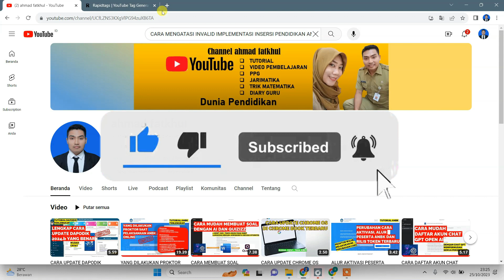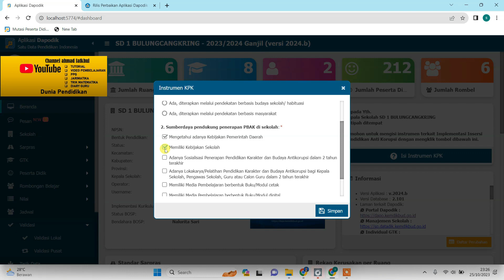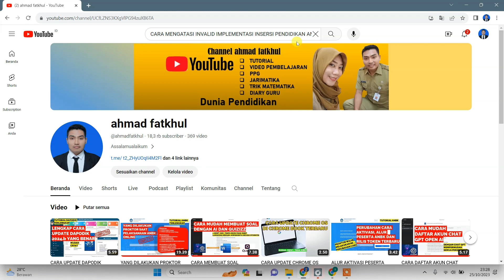CARA MENGATASI INVALID IMPLEMENTASI INSERSI PENDIDIKAN ANTI KORUPSI DAPODIK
kali ini saya akan membagikan video tutorial cara mengatasi invalid implementasi insersi pendidikan anti korupsi dapodik